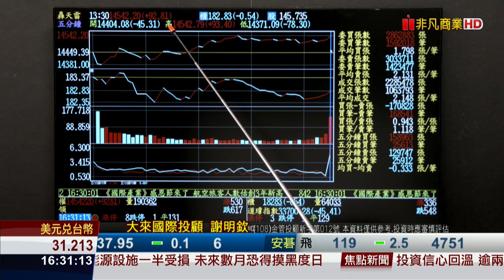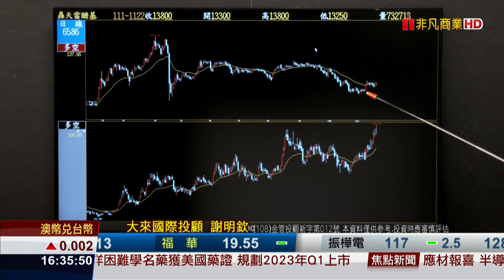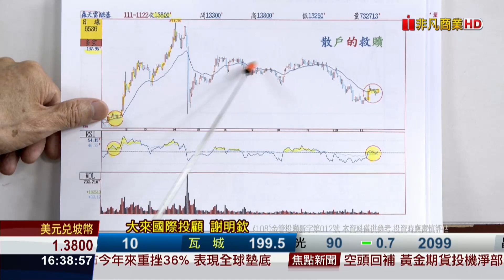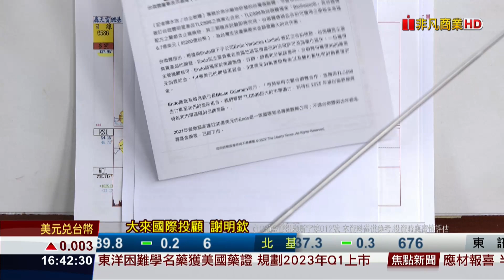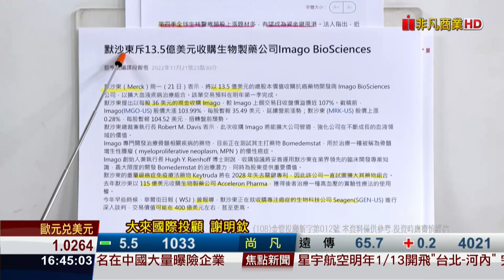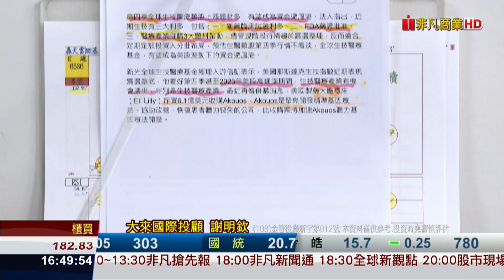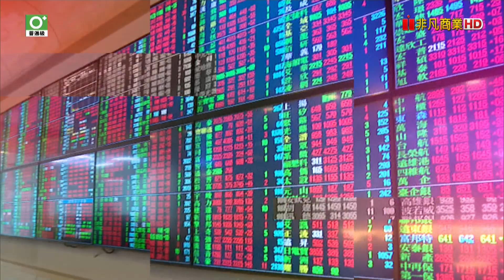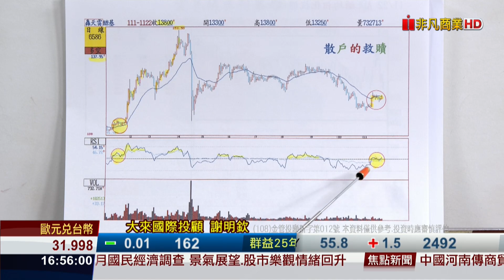20221122前進關鍵碼 ADC醣體標靶抗體藥(41)